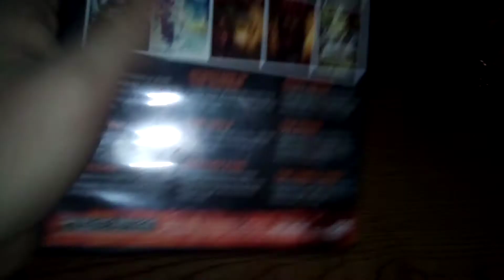Opening To Night Drive 2014 DVD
Here's The Order:

1. Echo Bridge Home Entertainment Logo

2. DVD Menu

3. Start of the Film